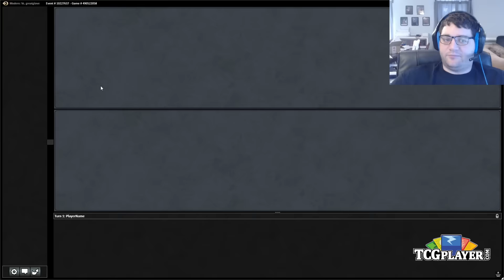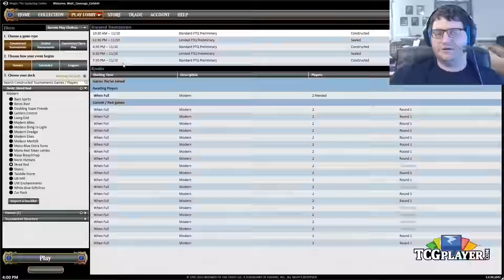[MTG] Modern Skred Red | Match 2 VS White-Red Aggro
Corbin shows you how to shred your opponents with the power of Skred in this week’s Mining Modern.